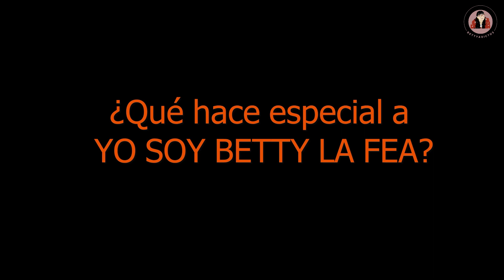BETTY SE VOLVIÓ MI ADICCIÓN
En este primer coloquio sobre YSBLF intentamos responder esta aparente sencilla pregunta. Nos acompañan Magda y Weronika desde Polonia. Pamela desde Argentina y Anddy desde Perú.